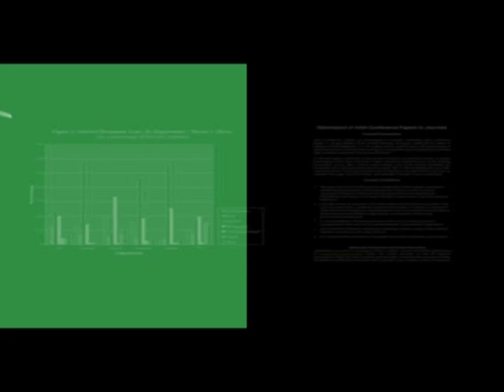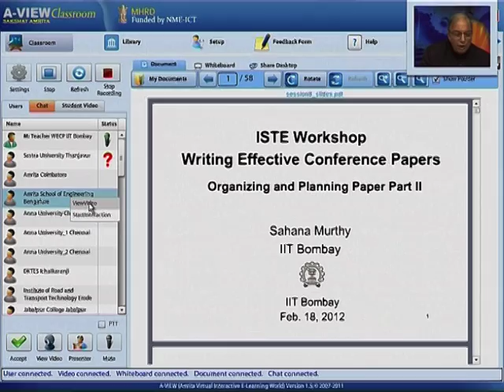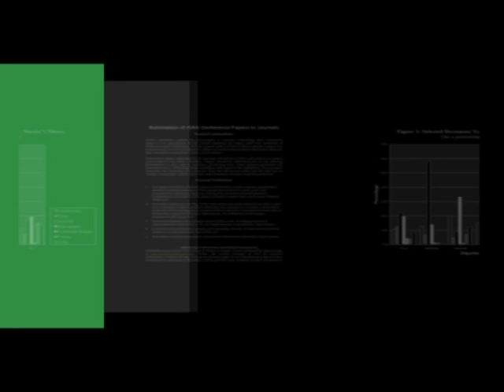WECP M L9A Valedictory Function Part 1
This is part A of 9th session of Writing Effective Conference Papers Workshop arranged for teacher. It was delivered by  Prof. D. B. Phatak, Prof. Sahana Murthy, from IIT Bombay.

This is the Valedictory session, and Prof. Phatak and Prof. Sahana Murthy gave their concluding remarks and answered a few questions from various remote centers.

The syntax used in the video title is as follows :
WECP  - Writing Effective Conference Papers